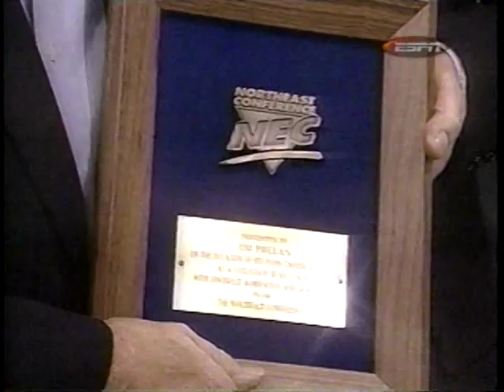1999 College Basketball Highlights March 1-2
Monday-Tuesday, March 1-2, 1999